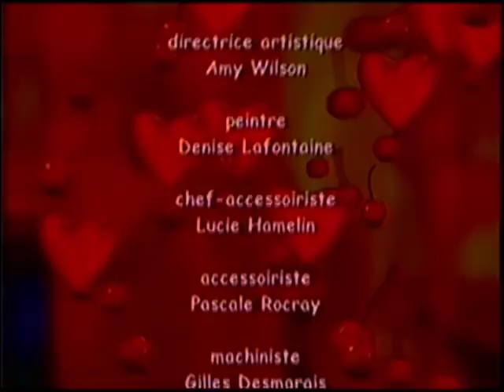Bonjour Madame Croque-Cerise: Eugène est gelé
Compte tenu de la chaleur ardente qui règne à la maison, Madame Croque-Cerise demande l'aide de ses amis afin de rafraîchir sa demeure. Ils ont tellement bien réussi que Eugène est désormais frigorifié et doivent trouver une solution pour dégeler.